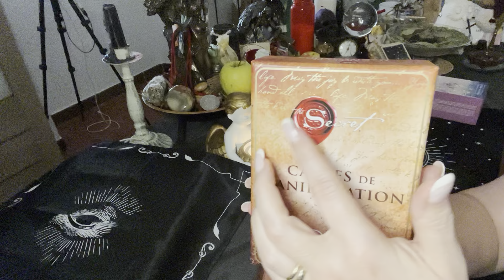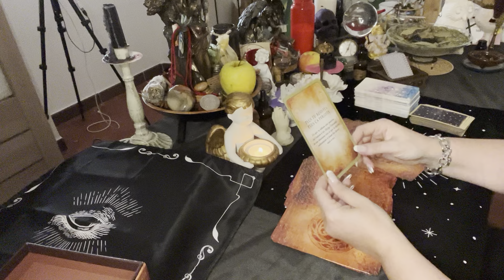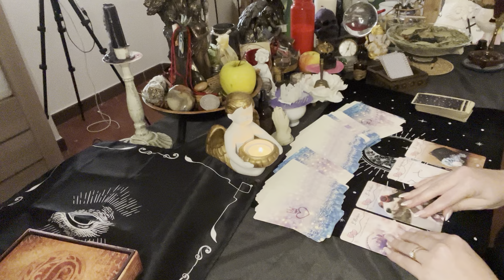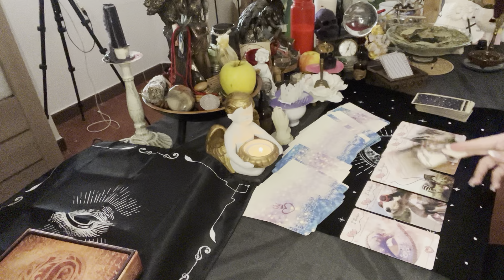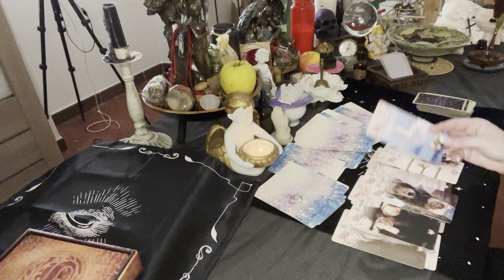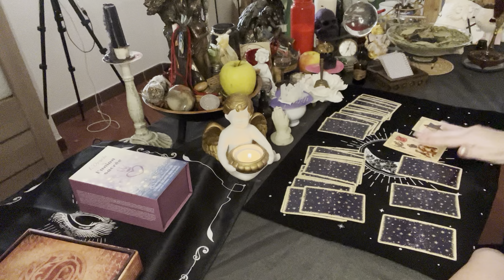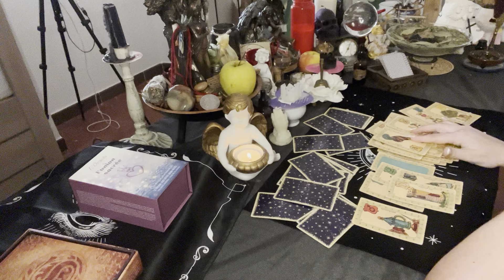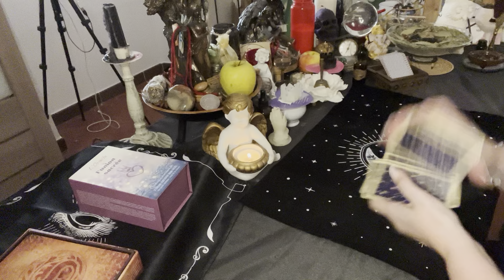🌙✨Tirage du Jour « MERCREDI 11 SEPTEMBRE 24✨🌙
🌙 Bienvenue sur ma chaîne, chères et chers adeptes de l'ésotérisme ! Je suis votre prêtresse 🔮 Hécate, et aujourd'hui, je suis ravie de vous présenter notre tout nouveau rendez-vous quotidien, qui vous ouvrira les portes de la divination universelle.

Votre soutien est essentiel et me permettra de continuer à vous guider sur votre chemin spirituel. 🙏✨

Cependant, je tiens à préciser que ce tirage quotidien et universel ne peut pas s'appliquer à tout le monde de manière individuelle. Si vous souhaitez une consultation plus personnelle, je vous invite à visiter notre site web officiel : sandrinecoudert.com.

Là, vous aurez la possibilité de réserver une consultation privée avec moi personnellement.

J'attends avec impatience vos commentaires !

N'hésitez pas à partager votre avis sur ce rendez-vous quotidien dans la section commentaire.

Vos feedbacks et votre soutien sont précieux pour moi et pour l'épanouissement de cette communauté. 📝💖

Je vous remercie d'être présentes et présents ici, et de m'accompagner dans cette aventure mystique. Restez connectées pour découvrir les prédictions fascinantes que je vous réserve.

À très bientôt pour de nouvelles révélations ! 🌟✨

Et surtout, n'oubliez pas : pour une consultation individuelle, rendez-vous sur sandrinecoudert.com. 🔮🔮

Votre Prêtresse Hécate 🌙